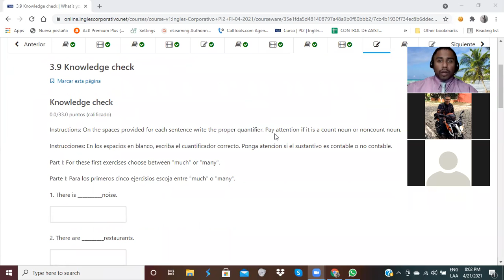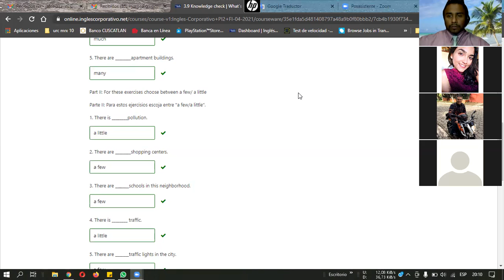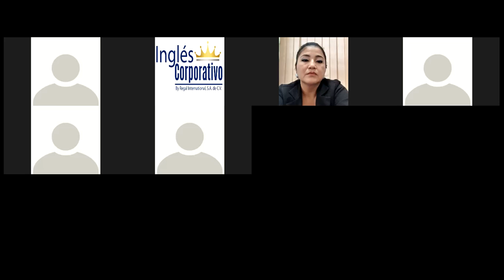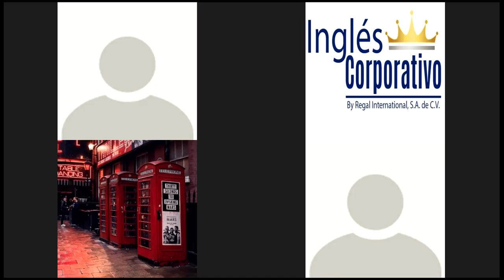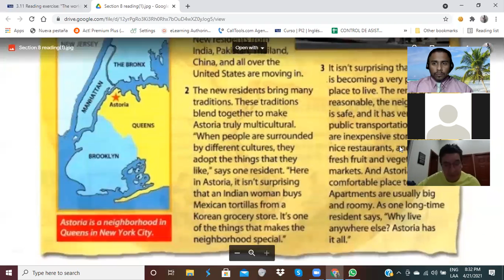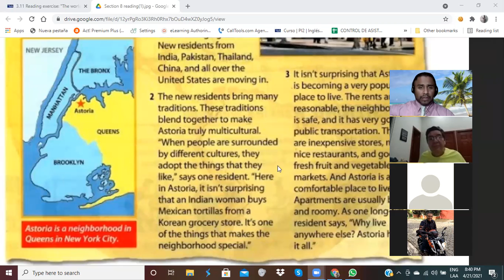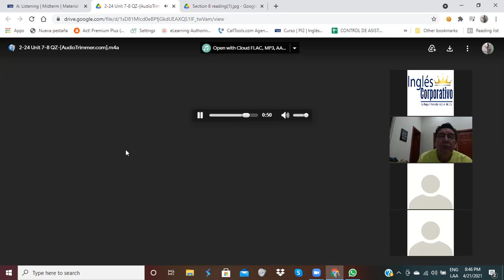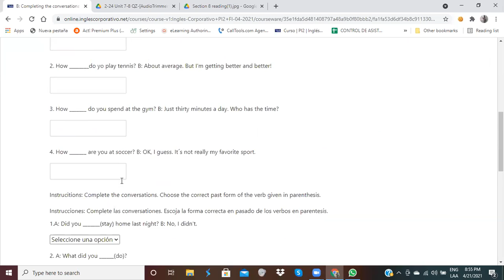Ingles Corporativo-Reading Skills-Day 8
In this session participants will have a chance to read an article from a magazine, develop skills in scanning and reading for details.

En esta clase los participantes  leerán un artículo de una revista para desarrollar habilidades de análisis de lectura.